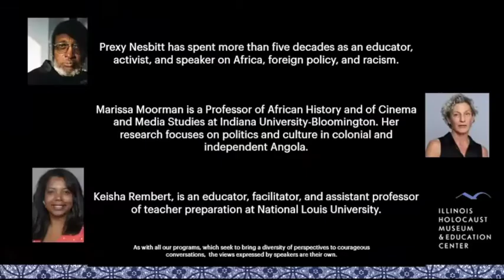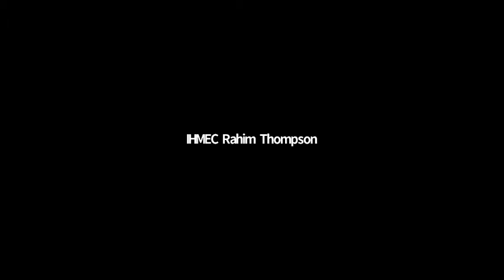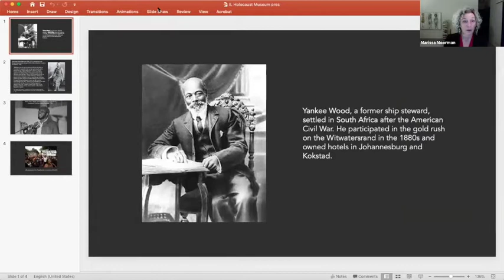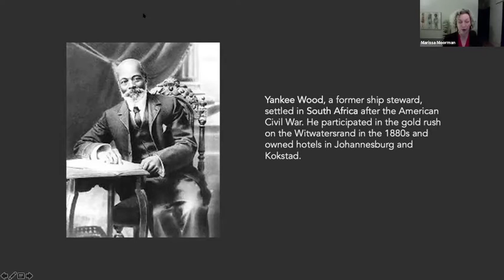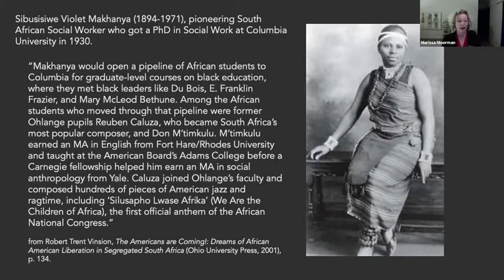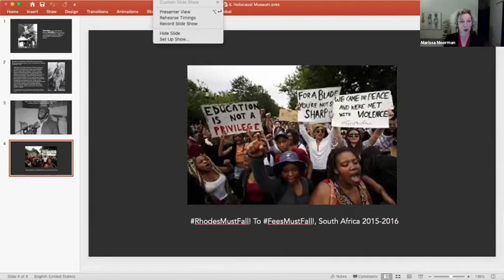Degrees of Separation: Working Toward Racial Justice in the U.S. and South Africa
Degrees of Separation: Working Toward Racial Justice in the U.S. and South Africa – In Conversation with Rozell “Prexy” Nesbitt and Marissa Moorman

In a thought-provoking conversation, Chicagoan Prexy Nesbitt - educator, activist, and speaker on Africa, foreign policy, and racism - and Marissa Moorman - Professor of African History and Cinema & Media Studies at Indiana University, whose work focuses on the history of South Africa - discussed the fight for racial equality in the United States today and its parallels to the anti-apartheid movement in South Africa.

The program was moderated by Keisha Rembert, educator, facilitator, member of Museum Education Advisory Committee, and recent appointee by Governor Pritzker to the Illinois Holocaust and Genocide Commission.